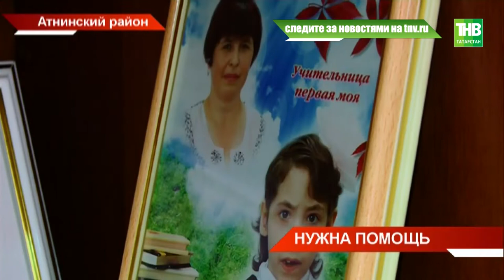Семья Гатиятуллиных из Атнинского района просит помощи у неравнодушных татарстанцев - ТНВ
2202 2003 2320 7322 Карта "Сбербанк"
На имя Гелусы Гатиятуллиной
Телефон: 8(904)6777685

Всего один заветный шаг. Вот уже 13 лет их ребенок болен ДЦП, с каждым годом болезнь сковывает конечности. Самостоятельно Азалия уже не может передвигаться. В апреле ребёнку согласились помочь в одном из частных медицинских центров Казани. Курс реабилитации - 180 тысяч рублей. Такая сумма непосильна для семьи. Как помочь Азалии встать на ноги?

Координаты:
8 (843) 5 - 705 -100

Таяну ноктасы. В эфире: пн, вт, ср, чт - 19:00

7 дней. В эфире: вс - 19:30, 21:30